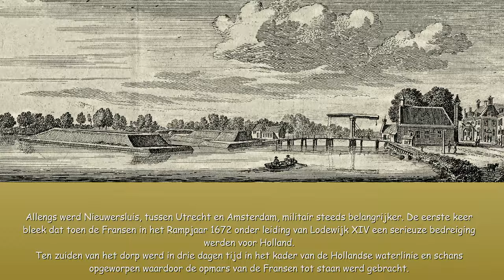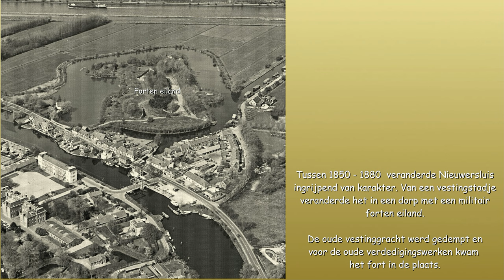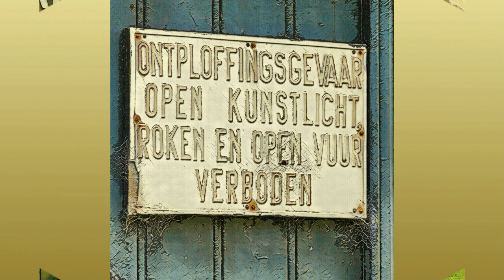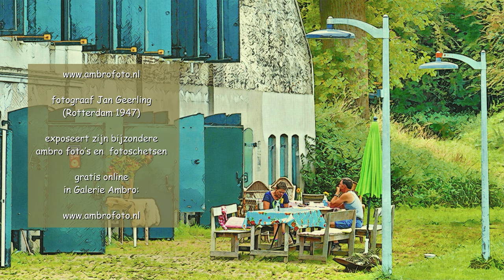InZicht: Nieuwersluis (NL)-vesting / 2024 productie met exclusieve Studio Ambro fotoschetsen.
Fotomateriaal bij de video:
- kunstwerken van Provinciaal Utrechts Archief
- fotobestanden van Wikimedia
Omstreeks 1450 werd de Nieuwe Wetering gegraven met daarin een sluis. Bij die sluis vestigden zich al snel een logement en een aantal ambachtslieden: het begin van het tegenwoordige Nieuwersluis.

Doordat Amsterdam steeds belangrijker werd, nam ook het belang van de vaarroute naar Utrecht toe, bijna alle vervoer ging toen immers over water. Dat betekende dat Nieuwersluis van groot militair belang werd. De eerste keer bleek dat toen de Fransen in 1672 onder leiding van Lodewijk XIV een serieuze bedreiging werden voor Holland. Ten zuiden van het dorp werd in drie dagen tijd in het kader van de Hollandse waterlinie en schans opgeworpen waardoor de opmars van de Fransen tot staan werd gebracht.

Het Fort Nieuwersluis werd aangelegd in 1673 als onderdeel van de Oude Hollandse Waterlinie. Nadien is het fort verschillende malen verbouwd en versterkt. In 1815 werd het fort onderdeel van de Nieuwe Hollandse Waterlinie. Het fort is driemaal gemobiliseerd geweest, maar tot daadwerkelijke gevechtshandelingen bij het fort is het nooit gekomen. Het fort is thans in beheer bij Natuurmonumenten en opengesteld voor het publiek.